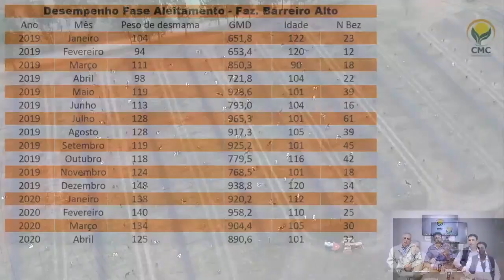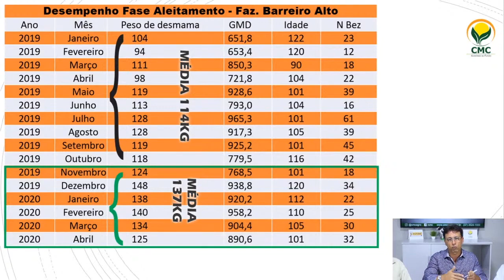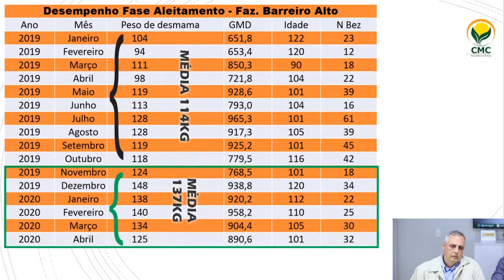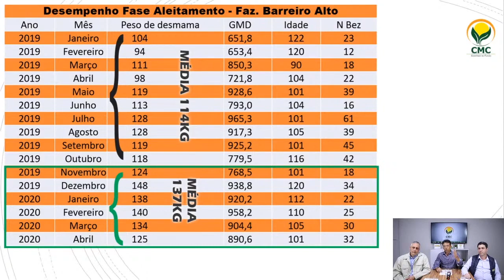Ganho de peso na fase inicial - Barreiro Alto